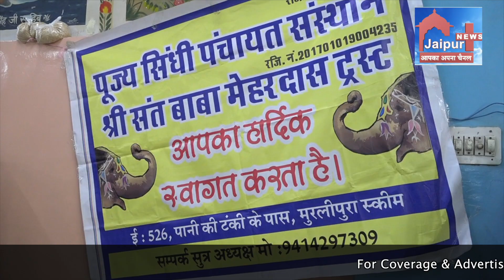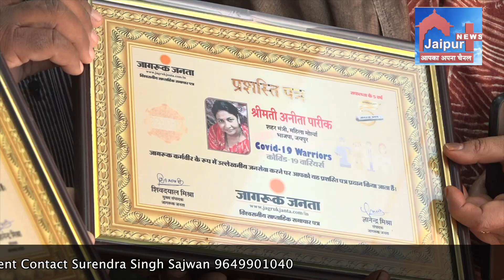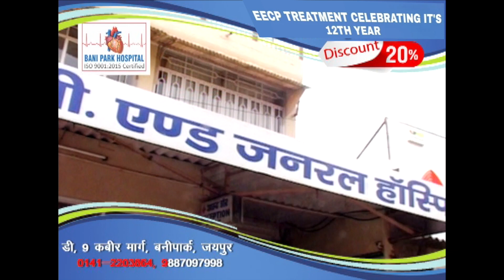ओम श्री शतनाम साक्षी मंदिर में खाद्य सामग्री वितरण एवं भंडारे का आयोजन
पूज्य सिंधी पंचायत संस्था मुरलीपुरा द्वारा मुरलीपुरा स्कीम स्थित ओम श्री  शतनाम  साक्षी मंदिर में खाद्य सामग्री वितरण एवं भंडारे का आयोजन रखा गया यह क्षेत्र का सबसे बड़ा फ्री राशन वितरण केंद्र और साथ ही यहां पर गरीब व असहाय को रोज खाना खिलाया जाता है संस्था प्रमुख और अध्यक्ष त्रिलोचन सिंह ने बताया कि इस कार्यक्रम में सबसे ज्यादा सहयोग प्रदीप शर्मा जो कि तुलसी चैरिटेबल ट्रस्ट के फाउंडर हैं द्वारा किया जाता है उन्हें सिंधी समाज अपने बच्चे की तरह मानते हैं वह जो भी कार्य करते हैं बड़ी शिद्दत के साथ करते हैं हम उनकी दीर्घायु की कामना करते हैं साथ ही वह हमेशा इसी प्रकार समाज विकास का कार्य करते रहें ऐसी भगवान से प्रार्थना करते हैं।